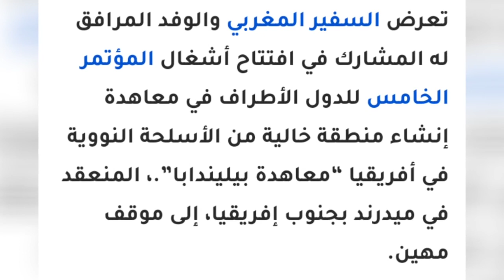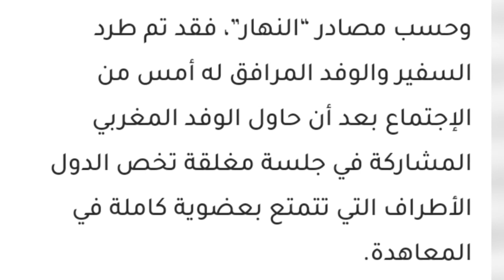السفير المغربي🇲🇦 والوفد المرافق له يطردون من اﻟﻤﺆﺗﻤﺮ الخامس ﻟﻠﺪول اﻷﻃﺮاف المنعقد بجنوب إفريقيا🌍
تعرض السفير المغربي والوفد المرافق له المشارك في افتتاح أشغال اﻟﻤﺆﺗﻤﺮ الخامس ﻟﻠﺪول اﻷﻃﺮاف ﻓﻲ معاهدة إﻧﺸﺎء ﻣﻨﻄﻘﺔ ﺧﺎﻟﻴﺔ ﻣﻦ اﻷﺳﻠﺤﺔ اﻟﻨﻮوﻳﺔ ﻓﻲ أﻓﺮﻳﻘﻴﺎ “معاهدة ﺑﻴﻠﻴﻨﺪاﺑﺎ”.، المنعقد في ميدرند بجنوب إفريقيا، إلى موقف مهين.
وحسب مصادر “النهار”، فقد تم طرد السفير والوفد المرافق له أمس من الإجتماع بعد أن حاول الوفد المغربي المشاركة في جلسة مغلقة تخص الدول الأطراف التي تتمتع بعضوية كاملة في المعاهدة.